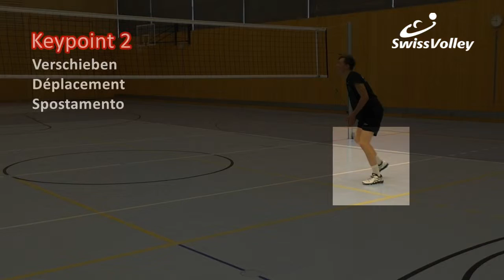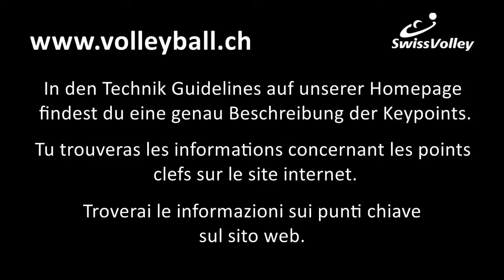Technikvideos Männer - Defense - frontal - Version 2015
Technikvideo - vidéo technique - video tecnica
Männer - hommes - uomini

Verteidigung - défense - difesa
frontal - frontale - frontale

Version 2015